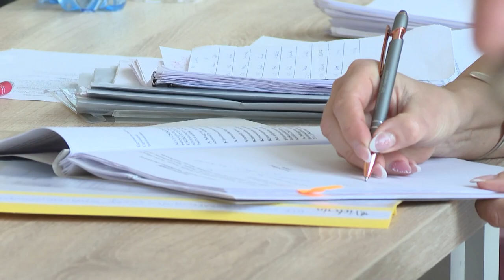A Dombóvári Szociális és Gyermekjóléti Intézményfenntartó is előadta napirendi javaslatait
Ülést tartott a Kapos-menti Terület-és Vidékfejlesztési Társulás tanácsa. Ezt követően a Dombóvári Szociális és Gyermekjóléti Intézményfenntartó Társulás Tanácsa is előadta napirendi javaslatait. Az előterjesztéseket a társult önkormányzatok képviselő-testületei által delegált tagok elfogadták.